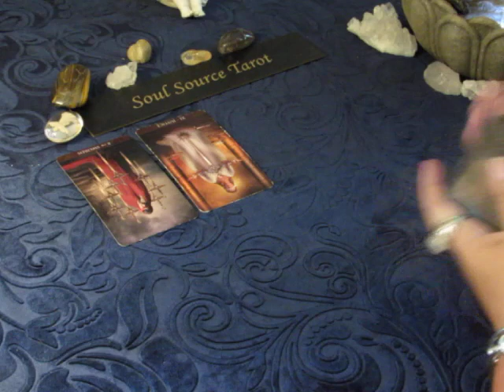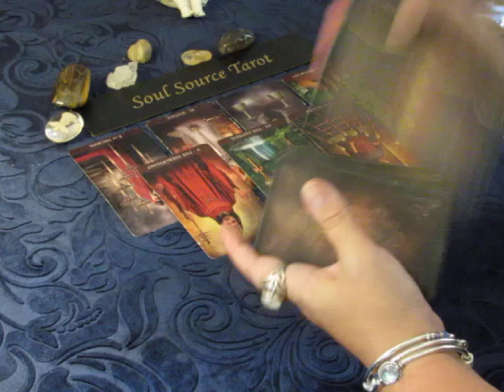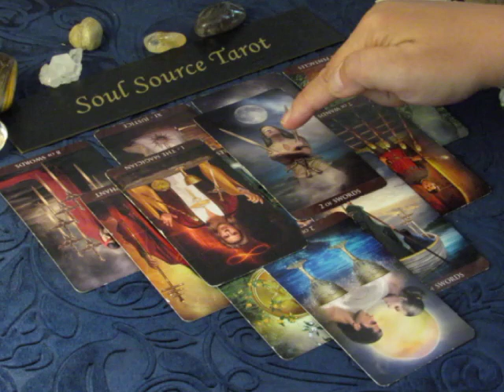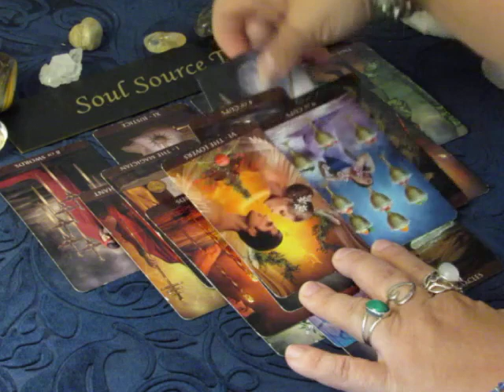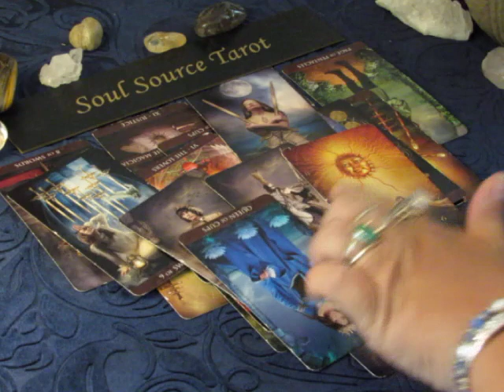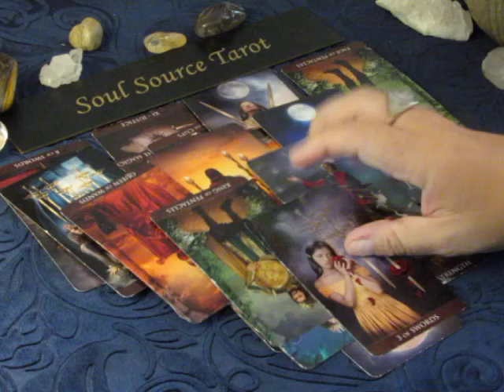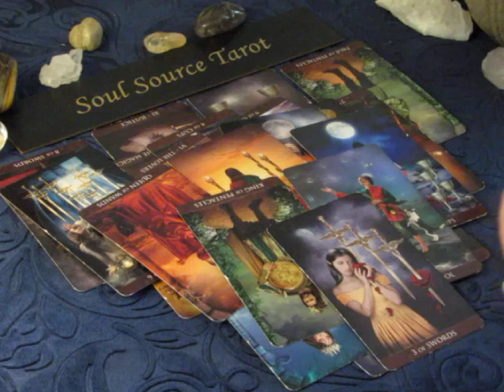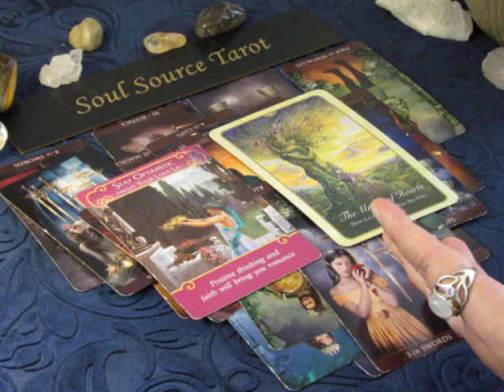~Virgo~Love~Throwing It Away~July 9 to 15 Virgo Tarot Reading July 2018